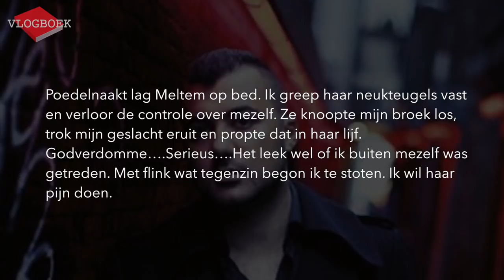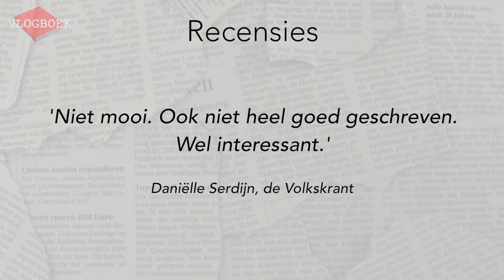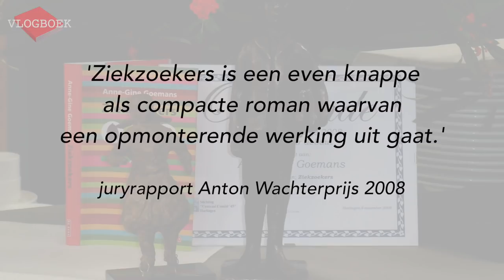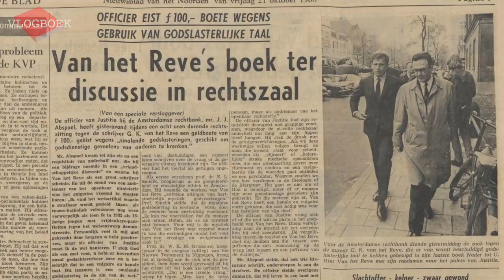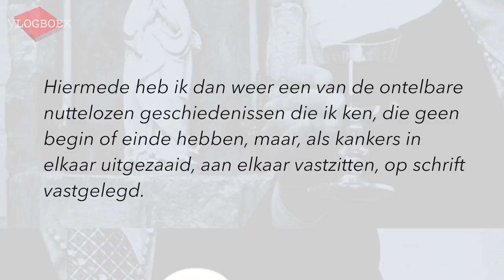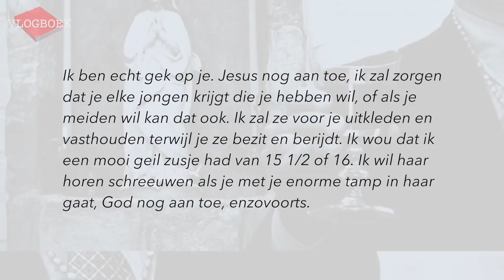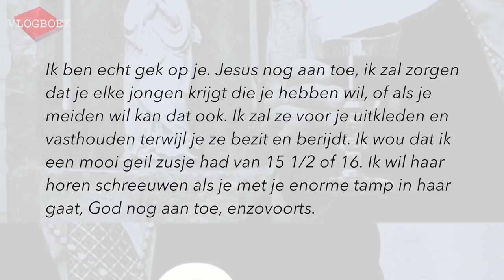Özcan Akyol / Anne-Gine Goemans / Gerard Reve - VLOGBOEK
In deze video bespreekt Jörgen de volgende drie boeken:
Özcan Akyol - Eus
Anne-Gine Goemans - Ziekzoekers
Gerard Reve - Nader tot U